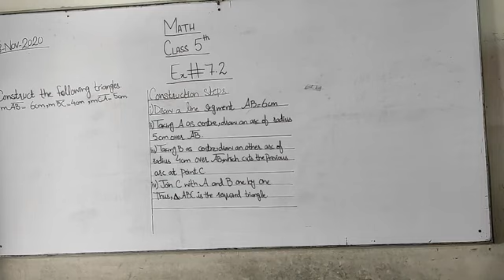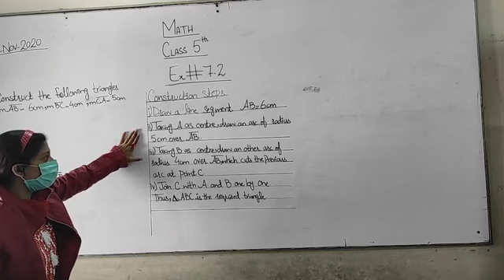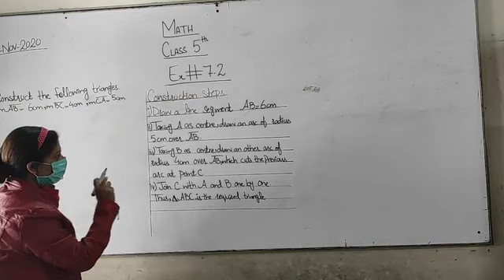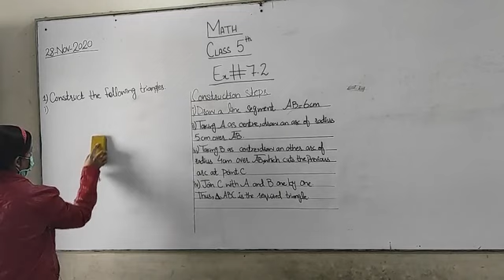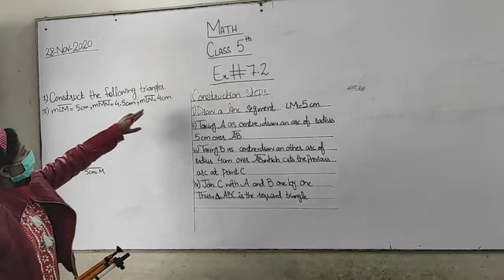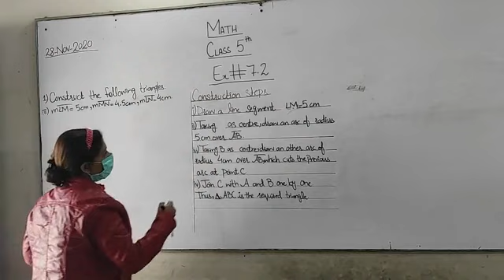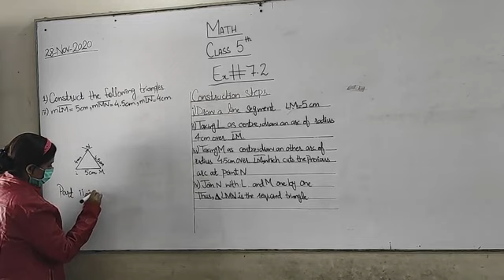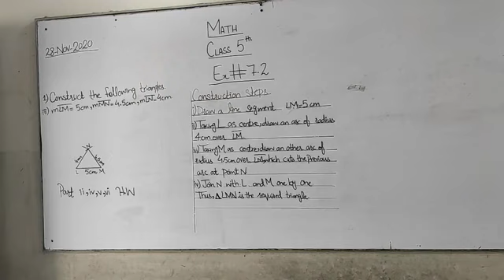Class 5 Maths Ex 7 2